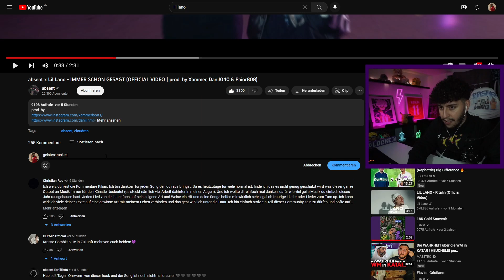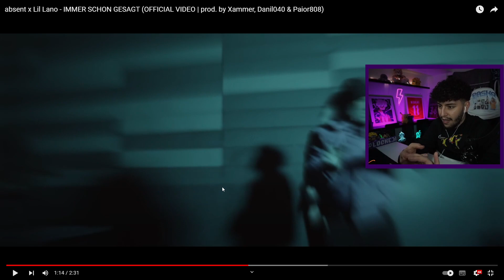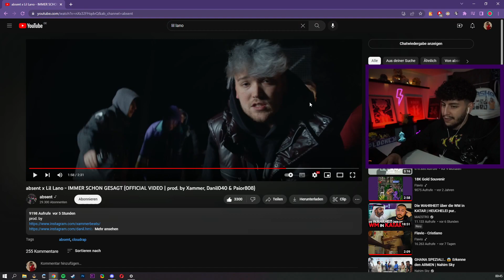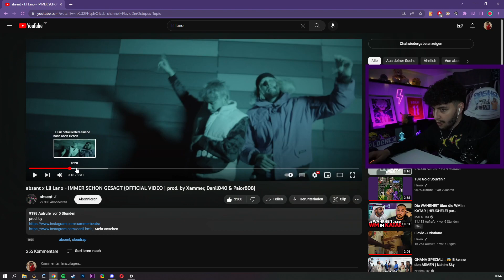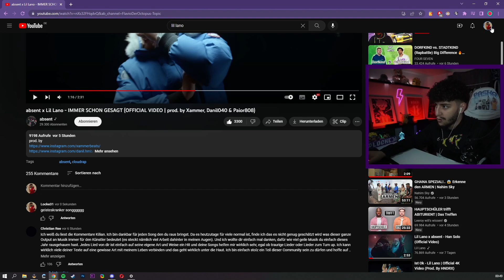absent x Lil Lano - IMMER SCHON GESAGT | REAKTION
WIR SIND KURZ VOR DEN 1,2 TAUSEND ABOS! MACHT DIE VOLL!